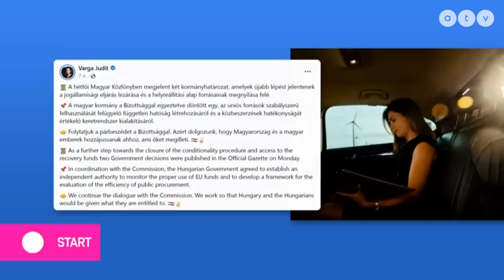Korrupcióellenes hatóságot hoz létre a magyar kormány: ez az út az uniós pénzekhez?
Az ATV Start vendége Lattman Tamás nemzetközi jogász.